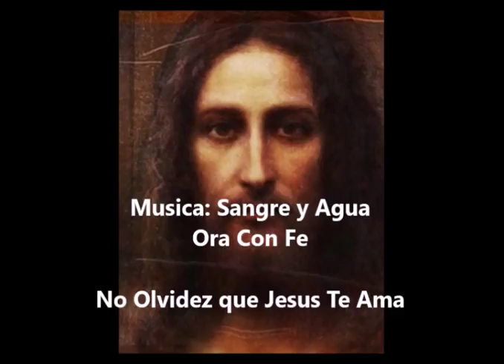No Te Desanimes- Reflexion y Canto- Sangre y Agua